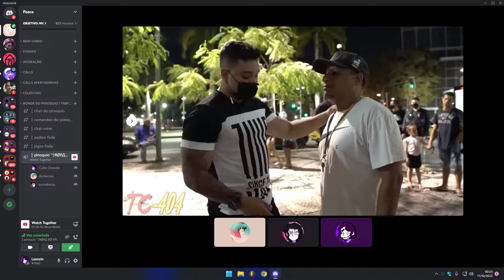unica coisa q desejo pra vc, é p bem.